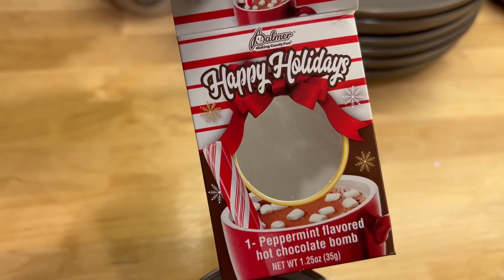Where are you christmas? | Vlogmas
We drop it low and hang our stockings for this christmas tree vlog. We're back at it again with finding a tree and a timelapse of decorating...what's not to love? Maybe us? Lol who knows.

Happy Holidays!